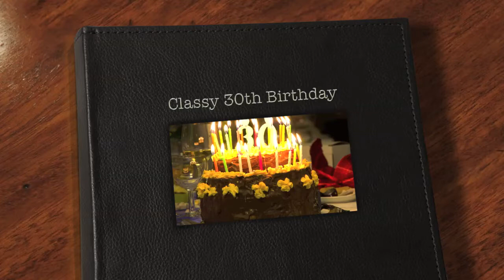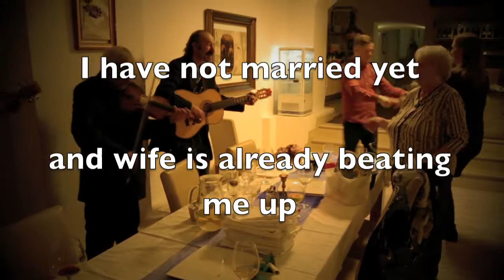30th B'Day & Gypsy Fiddler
This is how we rock in Slovakia!